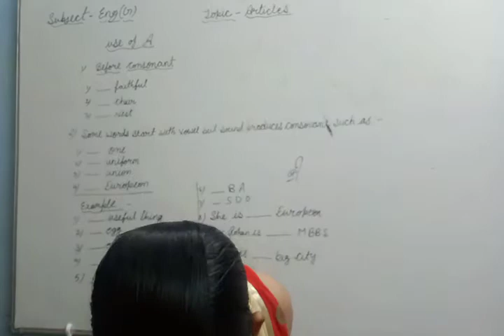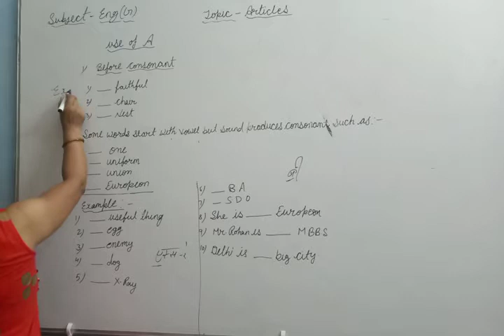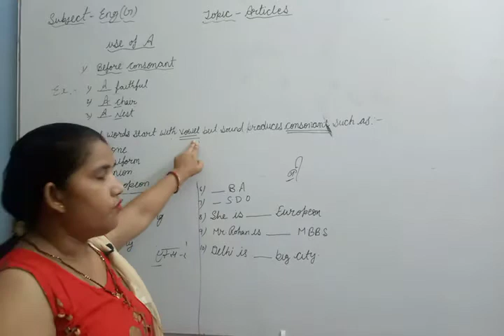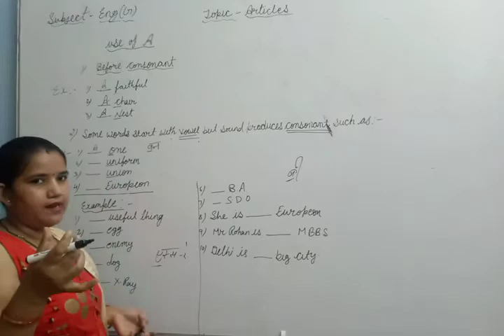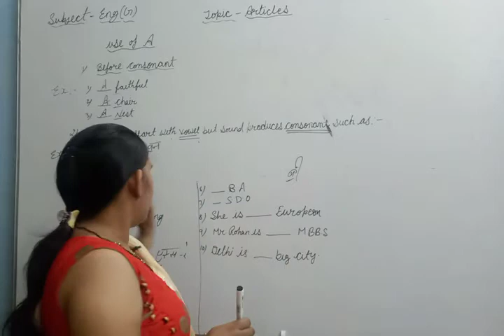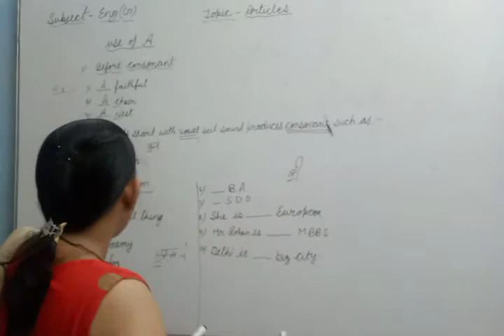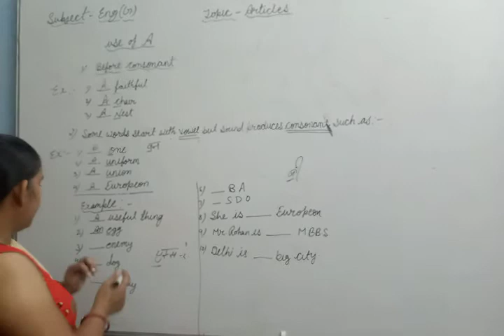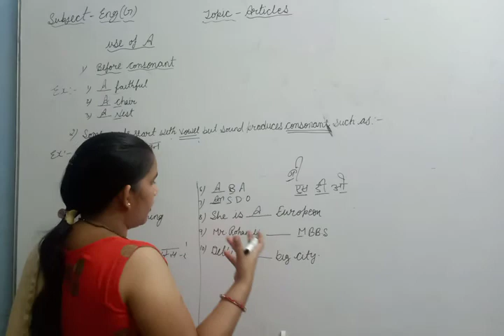Topic - Articles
Class - 3rd, 4th, 5th